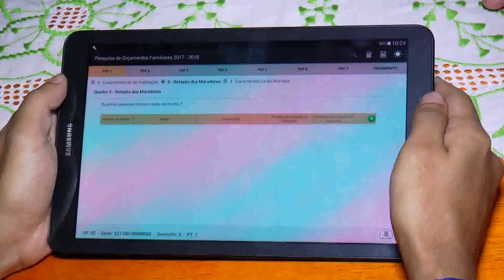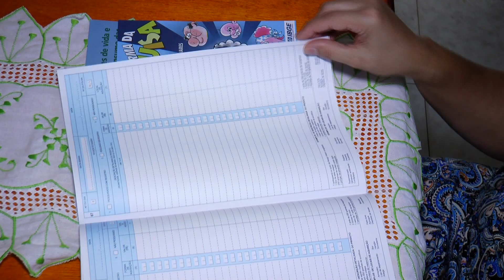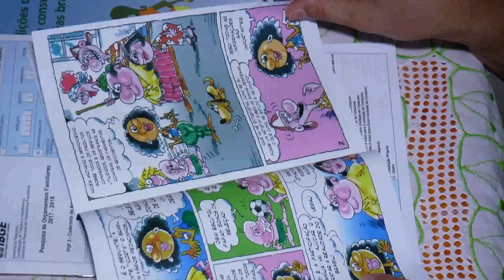IBGE realiza pesquisa sobre orçamento familiar no Piauí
O Instituto Brasileiro de Geografia e Estatística (IBGE) inicia pesquisa cerca de 2.000 domicílios no Piauí sobre orçamento familiar, característica e perfil de gastos das famílias.